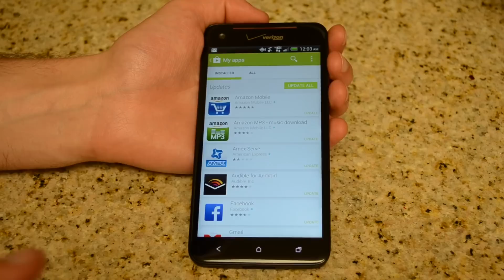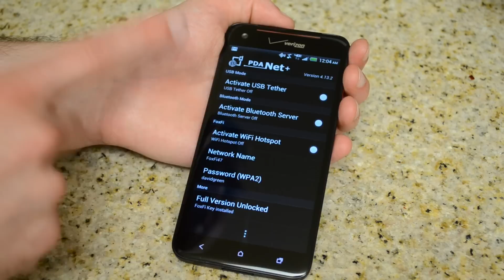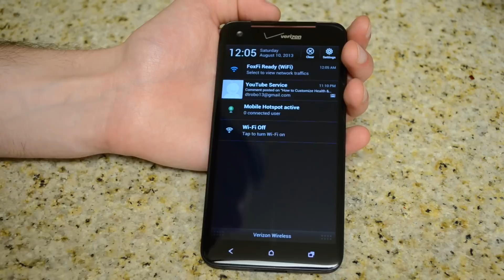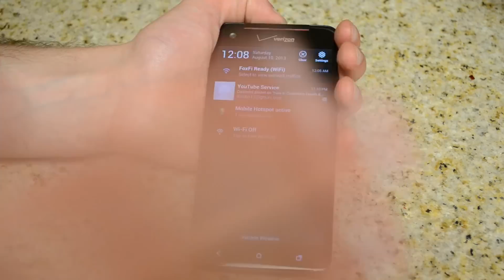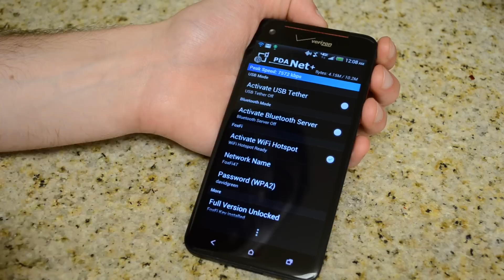(2017) Turn Your Android Phone Into a WiFi Hotspot For Free (No Rooting)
Download PDANet+ and make sure you find a key for it to be unlocked!